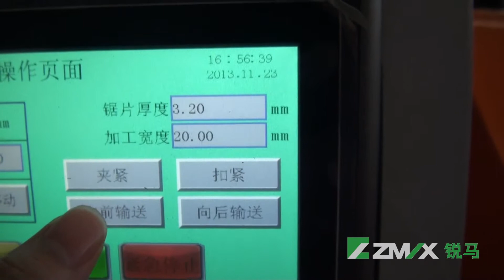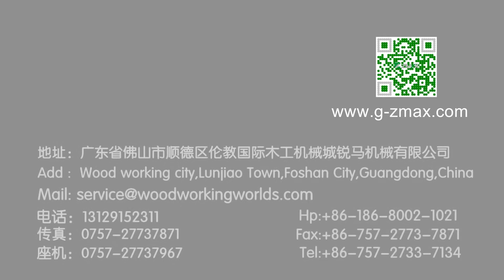Automatic Single side sawing machine MJ 250 1200